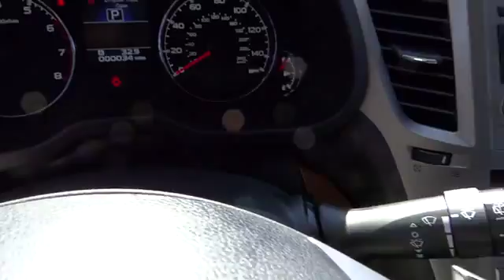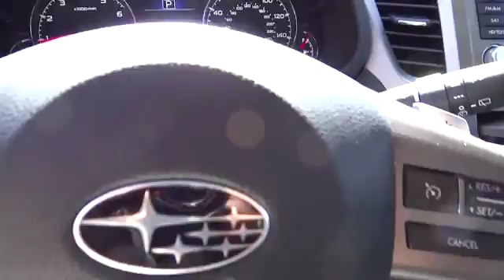2013 SUBARU Outback Reno Sparks Lake Tahoe Mammoth Northern Nevada Carson City NV S13488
2013 SUBARU Outback  - Stock#: S13488 - VIN#: 4S4BRBKC7D3294658